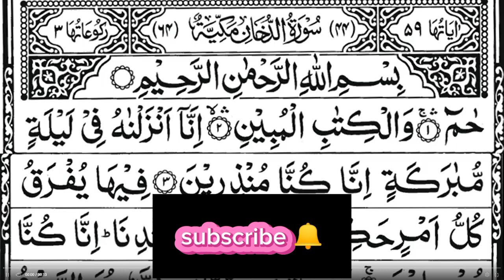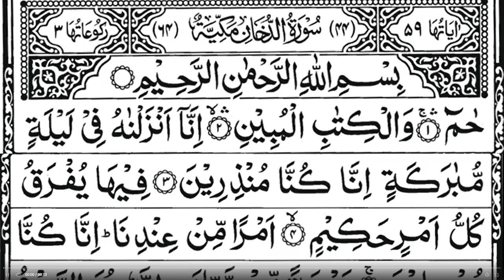Surah Ad-Dukhan (Full) word by word | Beautiful Recitation of Surah Dukhan | سورہ دخان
Surah Ad-Dukhan Word by word
listen surah Ad-Dukhan with Tajwed